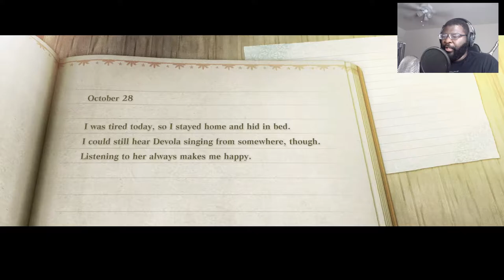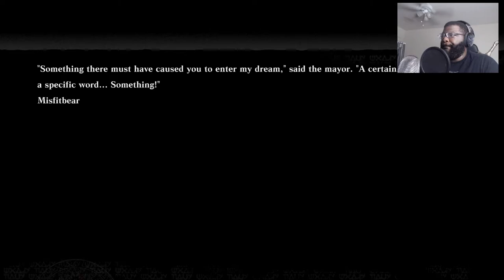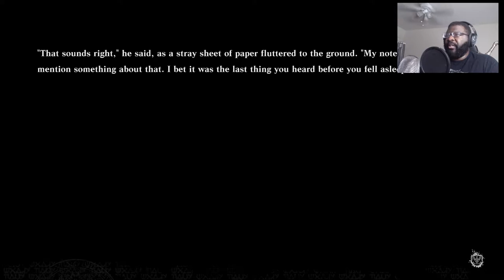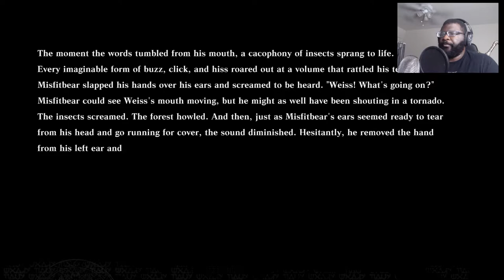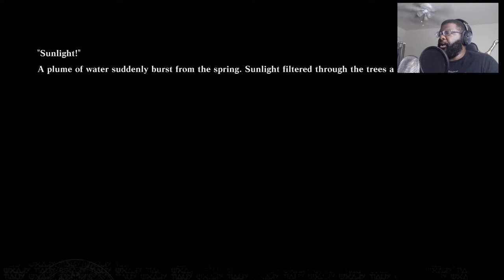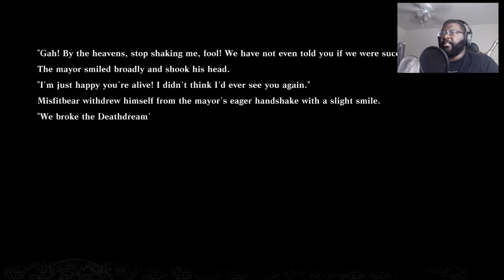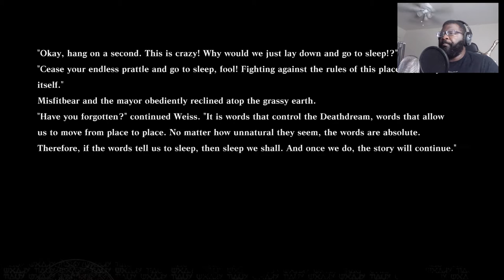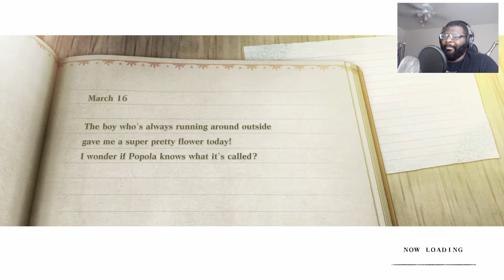Deathdream and Deadly Eyes | Nier Replicant Part 4